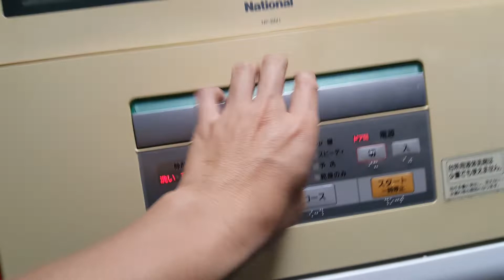04/04/2020- Chiếc máy rửa bát National NP-BM1 quá chất ạ...0989897559